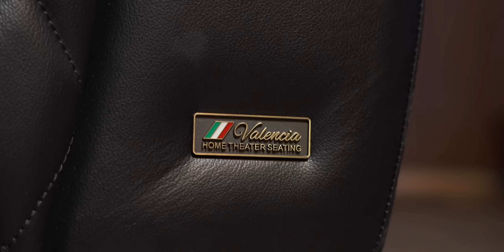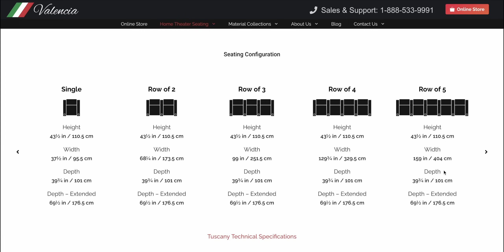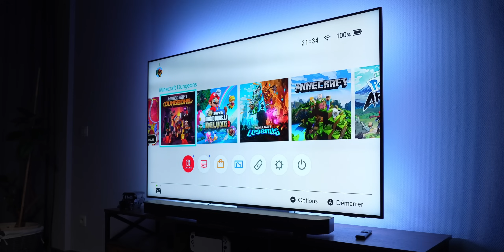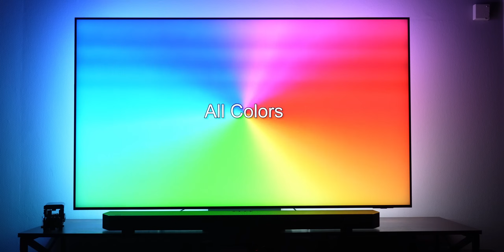Mon Nouveau Home Cinéma !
Je vous présente la première vidéo d'une série pour "teckifié" mon nouvel appartement, on commence par le home cinéma !

Les produits :

TV Samsung QN92B (pas dispo sur amazon)
Xbox Series X
Switch OLED
Shield TV Pro
Boitier LED HDMI 2.1
Version HDMI 2.0

NON
NON
Vidéo inclut un produit donné ?
OUI
Sièges par Valencia Seating
Xbox Series X par Microsoft
NON

00:00 - Setup Home Cinéma
01:30 - Les sièges
06:25 - La TV
10:55 - Les console et autres appareil connectés
12:38 - LED ambiance
17:39 - Système sonore